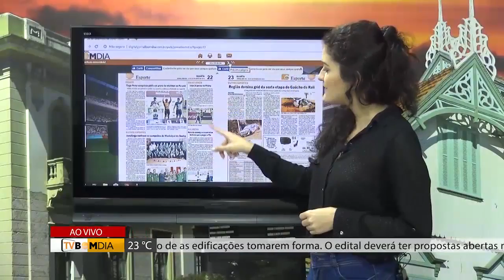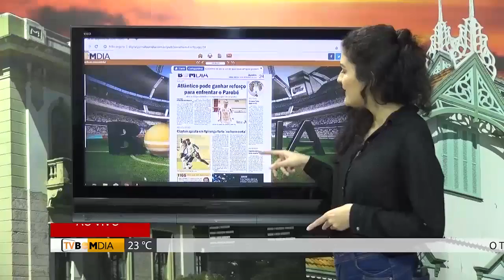Minuto Bom Dia - Esporte - 26/09/2018